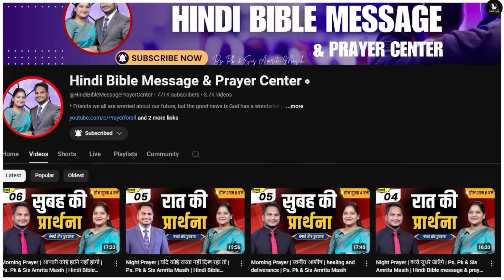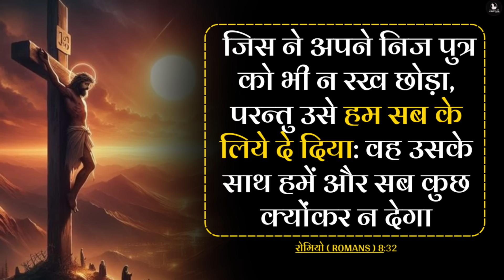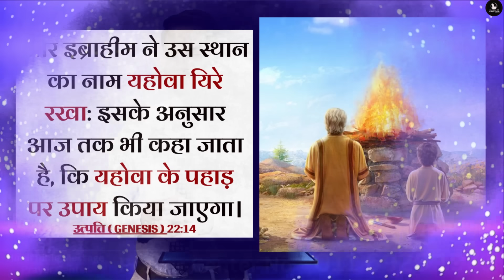Morning Prayer | जरूरते पूरी होंगी | Ps. Pk & Sis Amrita Masih | Hindi Bible message & prayer center